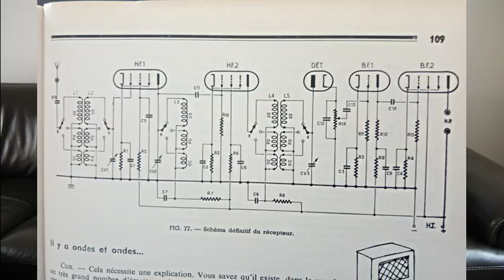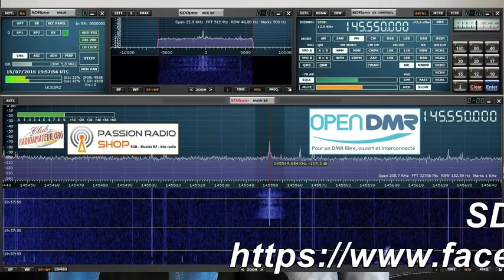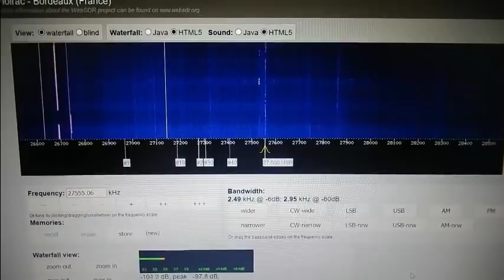Anniversaire WebSDR in Floirac Bordeaux Interview Dolu33 (04 2018)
73'51 de Dundee33 ~ 14DR33 ;)
Pour plus d'info sur la Cibi :